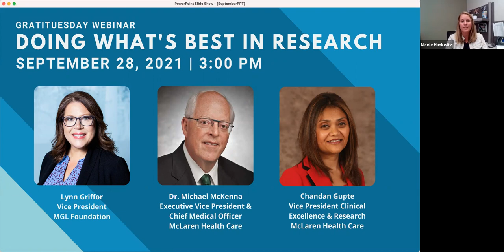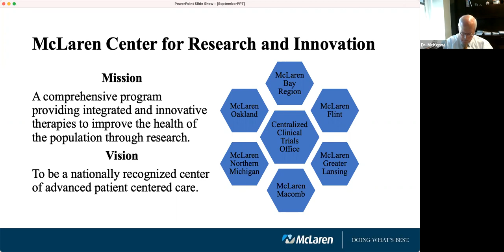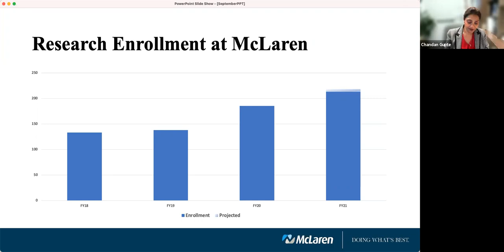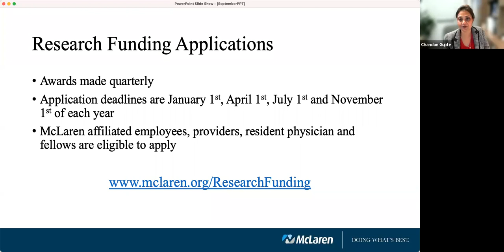Gratituesday Webinar | September 2021 | Doing What's Best in Research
Foundation VP, Lynn Griffor chats with Dr. Michael McKenna, Executive Vice President & Chief Medical Officer at McLaren Health Care, and Chandan Gupte, Vice President Clinical Excellence & Research at McLaren Health Care about the research breakthroughs happening at McLaren Health Care.